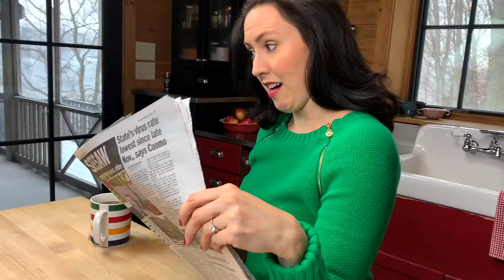The Get Along Guide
The new Bible study video series designed to take you or your group through "The Get Along Guide" from Danielle Macaulay. Here are a few moments from the 20-video series!